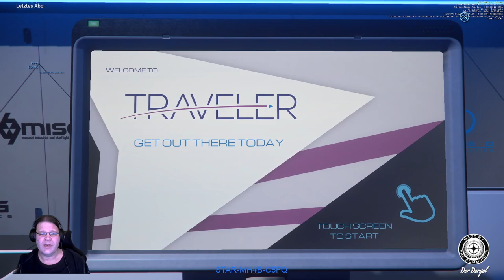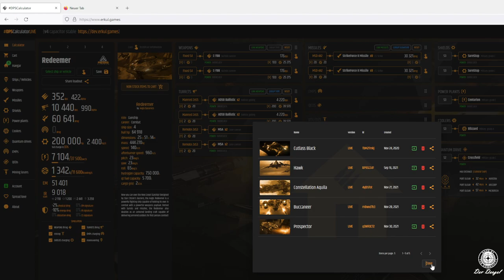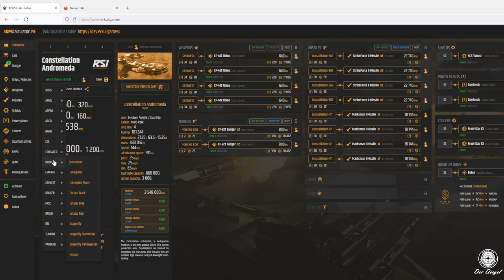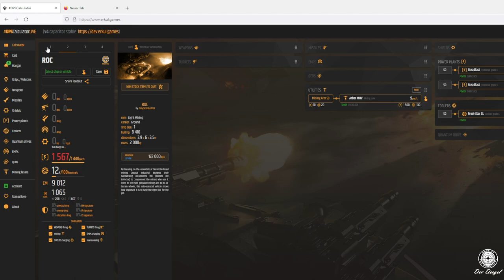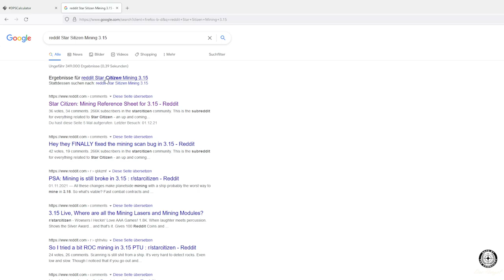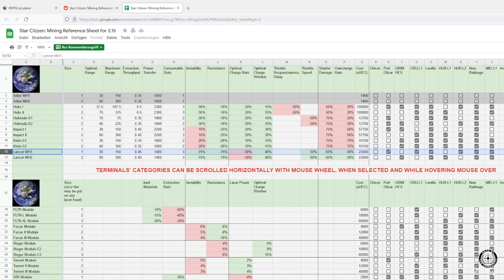Star Citizen 3.15.1 | Schnelles Geld | Tips #02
Ein Guid wie man schnelles Geld für den Start ins Spielt macht!